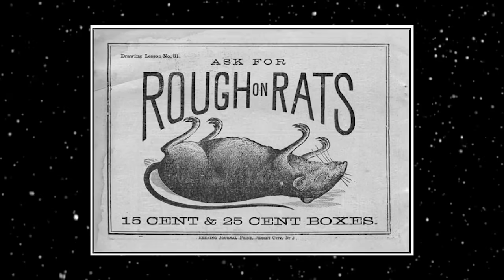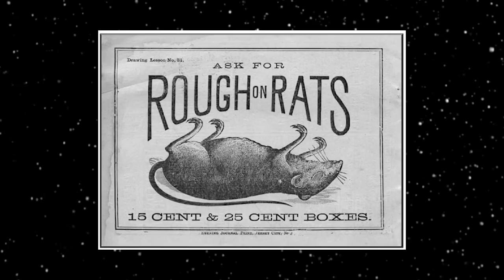The HORRORS Of White Phosphorus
There are few weapons that cause as much fear as white phosphorus. To understand that the flames produced cannot be properly extinguished, to know that contact with white phosphorus will burn down to a person’s bone and to realise it is still used by militaries around the world is truly disturbing. In today’s video, we will look at the discovery of white phosphorus, the harm caused in its civilian use and the devastating impact of white phosphorus as a weapon.